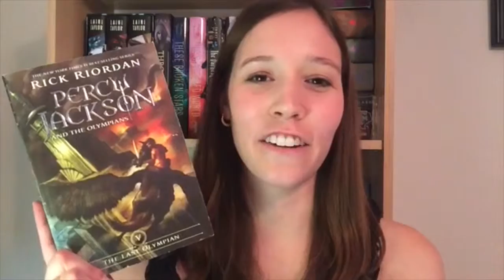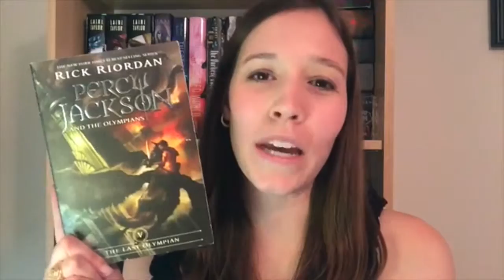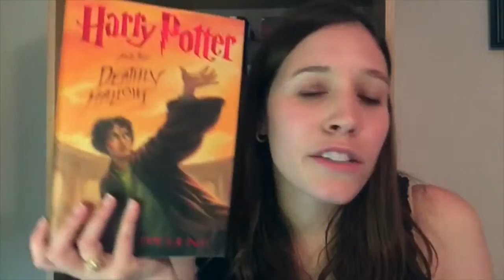Series You Wish Had More Books | Top 5 Wednesday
Follow me on Goodreads and Twitter :)

Top 5 Wednesday: Most Hated Tropes